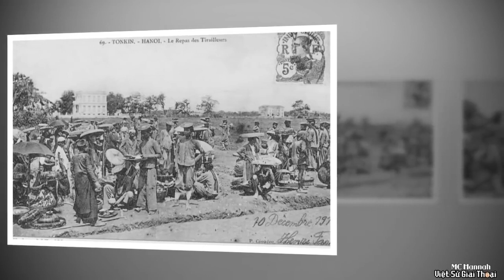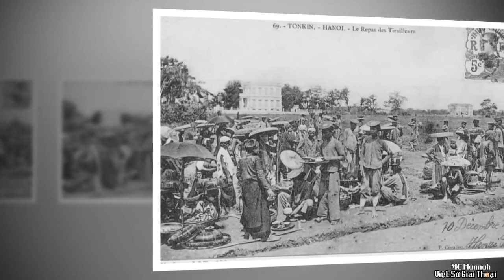Ông Cha Ta Đã Phải Nộp “ THUẾ THÂN” Cho Thực Dân Pháp Như Thế Nào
Thực dân Pháp chia nước ta làm 3 miền với 3 chế độ cai trị khác nhau. Nam Kỳ với chế độ thuộc địa, có đồng ruộng phì nhiêu, rộng lớn nên đã sớm tiếp cận với kinh tế sản xuất hàng hoá theo kiểu tư bản. Trung Kỳ theo chế độ nửa thuộc địa, nửa bảo hộ với sự hiện diện của triều đình Nhà Nguyễn. Riêng Bắc Kỳ hoàn toàn theo chế độ bảo hộ, lại là nơi đất ít, người đông, khí hậu khắc nghiệt nên quan hệ làng xã được duy trì bền vững. Đồng thời, quan hệ giữa địa chủ và nông dân cũng nghiệt ngã hơn ở Nam Bộ.